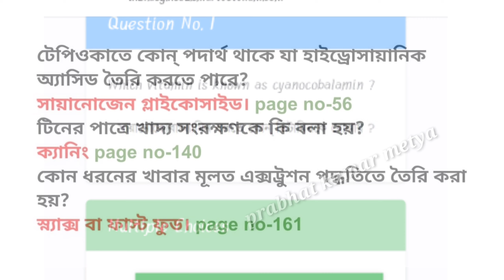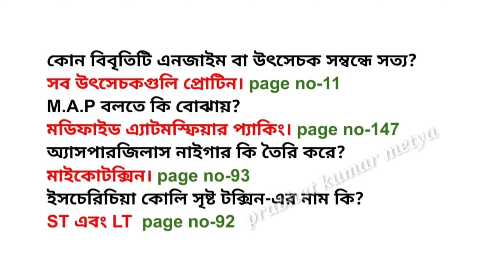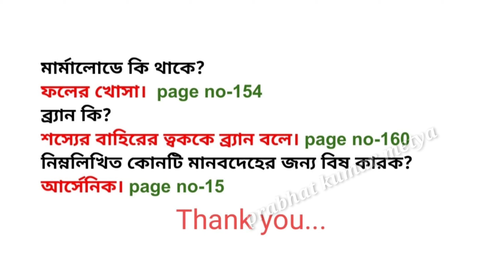AOC-2 প্রশ্নত্তোর। পৃষ্ঠা নাম্বার সহ। অ্যাসাইনমেন্ট পরীক্ষা দেওয়ার আগে অবশ্যই একবার দেখে নেবেন।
FST (২০টি প্রশ্নের উত্তর)